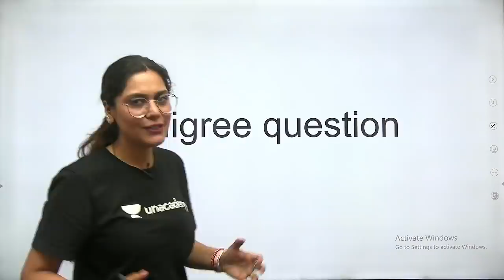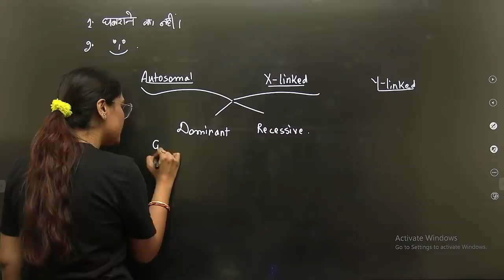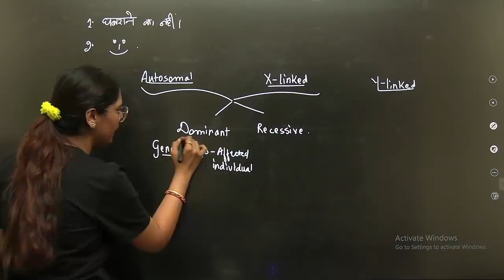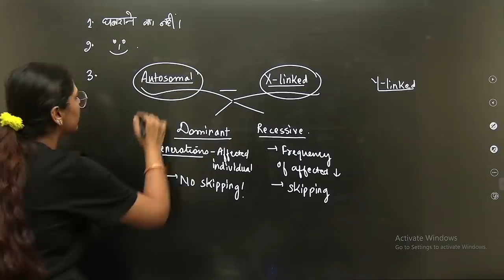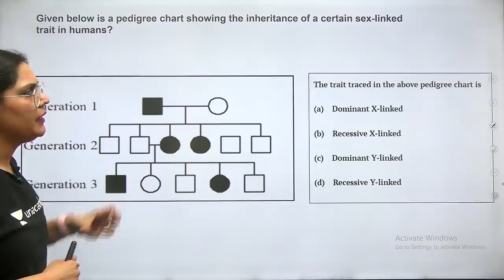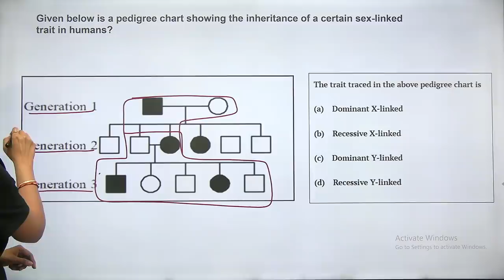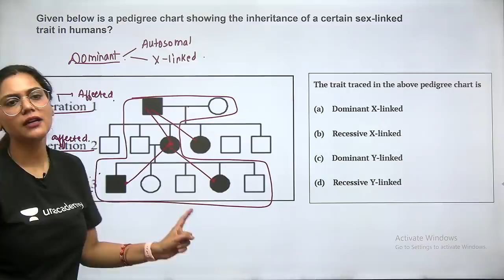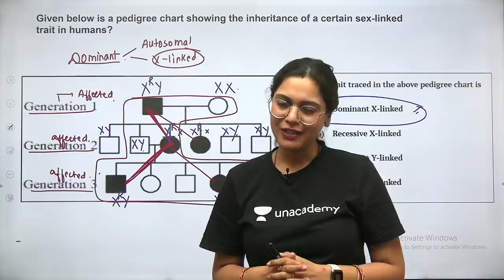Phoenix 2.0: Biology Most Important Video for NEET 2025 | Unacademy NEET Toppers | Udaan